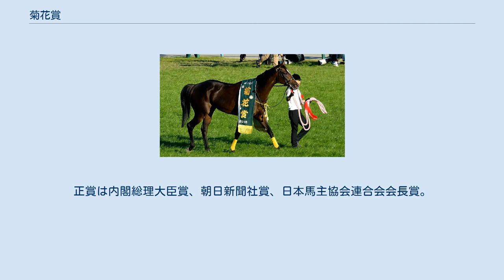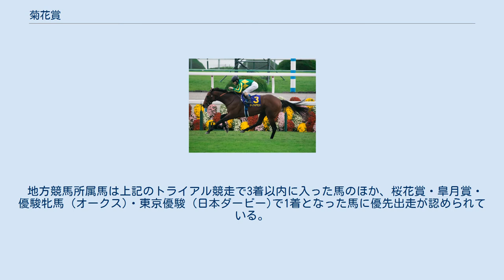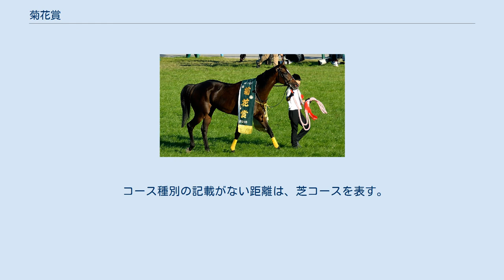菊花賞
菊花賞の優勝レイ (第76回キタサンブラック) 菊花賞の馬着 (第76回キタサンブラック) 菊花賞の優勝旗 (第76回) 菊花賞 （きくかしょう、きっかしょう）は、日本中央競馬会 (JRA)が京都競馬場で施行する中央競馬の重賞競走 (GI)である。
 競走名の「菊花」は菊の花の意味。
正賞は内閣総理大臣賞、朝日新聞社賞、日本馬主協会連合会会長賞。
 イギリスの「セントレジャー」を範にとり、1938年に「京都農林省賞典四歳呼馬」の名称で創設された4歳 (現3歳)馬による重賞競走で、1948年より現名称となった。
前後して創設された横濱農林省賞典四歳呼馬 (現:皐月賞)や東京優駿 (日本ダービー)とともに、日本のクラシック三冠競走を確立した。
旧八大競走にも含まれている。
 クラシック三冠競走の最終戦として行われ、皐月賞は「最も速い馬が勝つ」、東京優駿 (日本ダービー)は「最も運のある馬が勝つ」と呼ばれるのに対し、本競走はスピードとスタミナを兼ね備え、2度の坂越えと3000mの長丁場を克服することが求められることから「最も強い馬が勝つ」と称されている。
最もスタミナのある優秀な繁殖馬を選定する観点から出走資格は「3歳牡馬・牝馬」とされ、せん馬 (去勢馬)は出走できない。
 施行場は阪神競馬場で行われた1979年を除き、すべて京都競馬場で行われている。
距離の3000mも第1回から変更されていない。
 地方競馬所属馬は1995年より、外国産馬は2001年よりそれぞれ出走可能になったほか、2010年からは外国馬も出走可能な国際競走となった。
 出走資格:サラ系3歳牡馬・牝馬 (出走可能頭数:最大18頭) 負担重量:馬齢 (牡57kg、牝55kg) 出馬投票を行った馬のうち優先出走権 (後述)のある馬から優先して割り当て、その他の馬は収得賞金の総計が多い順に出走できる (残る1枠が複数の同収得金額馬だった場合は抽選で出走馬が決まる)。
 出馬投票を行った外国調教馬は、優先出走できる。
 JRA所属馬は、下表のトライアル競走で3着以内に入った馬に優先出走権が与えられる。
 地方競馬所属馬は上記のトライアル競走で3着以内に入った馬のほか、桜花賞・皐月賞・優駿牝馬 (オークス)・東京優駿 (日本ダービー)で1着となった馬に優先出走が認められている。
また、桜花賞・皐月賞・優駿牝馬 (オークス)・東京優駿 (日本ダービー)で2着となった地方競馬所属馬、およびNHKマイルカップで2着以内に入着した地方競馬所属馬にも出走資格が与えられる。
 2020年の1着賞金は1億2000万円で、以下2着4800万円、3着3000万円、4着1800万円、5着1200万円。
 コース種別の記載がない距離は、芝コースを表す。
 優勝馬の馬齢は、2000年以前も現行表記にそろえている。
 競走名は第5回まで「京都農林省賞典四歳呼馬」、第6回は「京都農商省賞典四歳呼馬」、第7回・第8回は「農林省賞典四歳馬」、第9回以降は「菊花賞」。